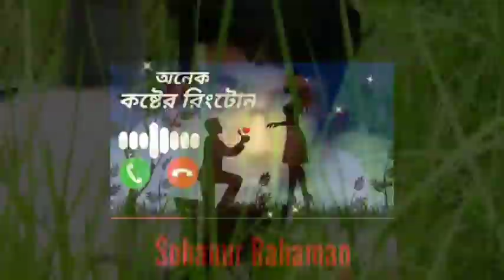Bangla new natok sad ringtone |koster ringtone 😭|dukher ringtone| emotional song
Bangla new natok sad ringtone |koster ringtone 😭|dukher ringtone| emotional song || Juyel tech#tanim